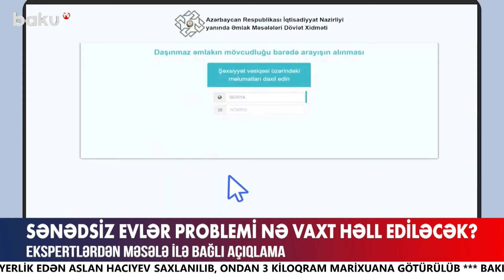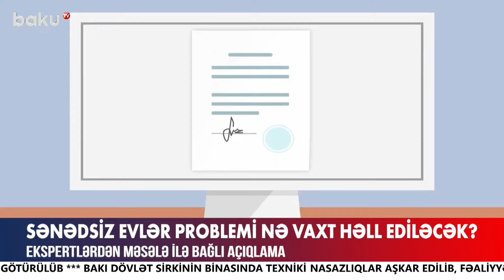Baş Prokurorluqdan yanan doğum evi ilə bağlı təcili məlumat